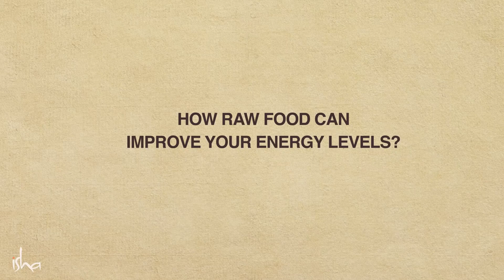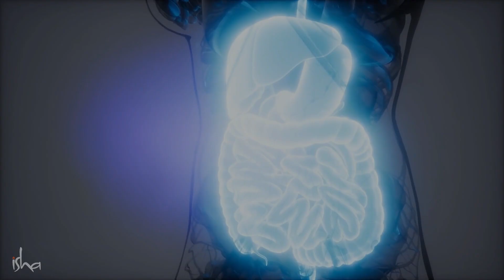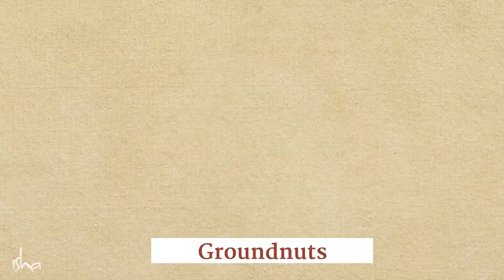Raw Food For HIGH Energy Level - Sadhguru